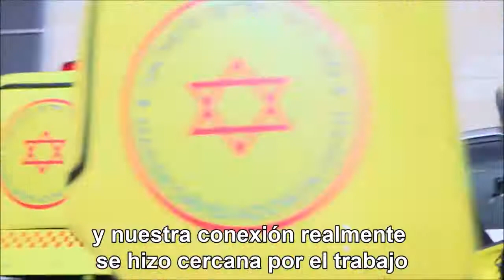Una amistad que salva vidas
Eyad y Yaakov son dos paramédicos, uno judío y otro árabe, que trabajan juntos para salvar vidas.
Un atentado terrorista en Jerusalén marcó su amistad e incluso la hizo más fuerte.
Conoce su inspiradora historia aquí ♥️.